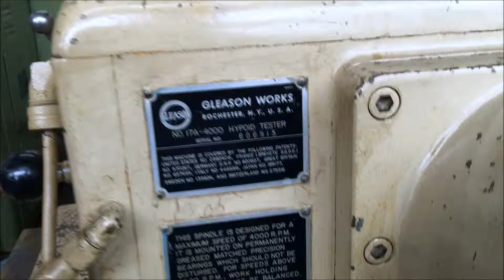Gleason 17A 4000 Hypoid Gear Tester SN 606919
EQUIPPED WITH:

Hydraulic Chucking
Workholding
Dial Indicator
Load Meter

SPECIFICATIONS:

Diameter of Gear:  20" Max.
Offset Of Gear Spdl. Above Or Below Center Of Pinion Spdl.:  3-1/2" Max.
Dis. From Center Of Gear Spdl. To Nose Of Pinion Spdl.:  12" Max, 6" min
Dis. From Center Of Pinion Spdl. To Nose Of Gear Spdl.:  7-3/4" Max, 4 1/8"min
Max. Pitch Diameter:  17"
Speed Of Drive Spdl.:  1200 RPM
Motor Required:  5 HP
Floor Space:  60" x 73"
Net Weight:  5300 lbs

Gibbs Machinery Company Stock #20782